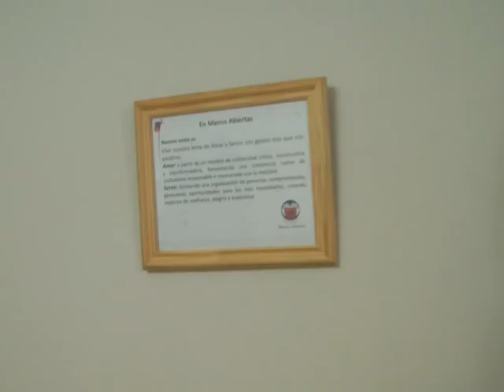FIRMARON UN CONVENIO PARA CAPACITAR A PERSONAS EN SITUACIÓN DE CALLE